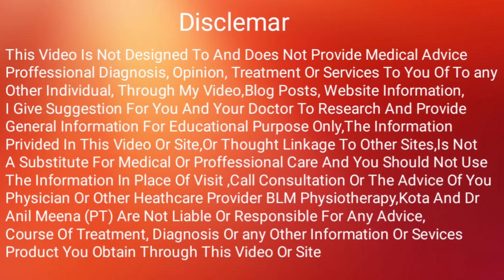Surgical Scars | Surgical Scars treatment | How to Remove Surgical Scars naturally | in Hindi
senior Orthopaedic Physiotherapist

® Surgical Scars Remove Cream ( क्रीम )